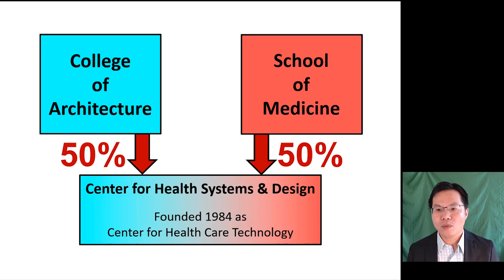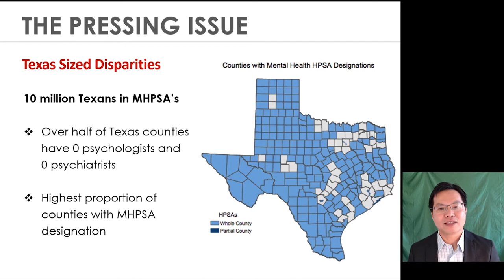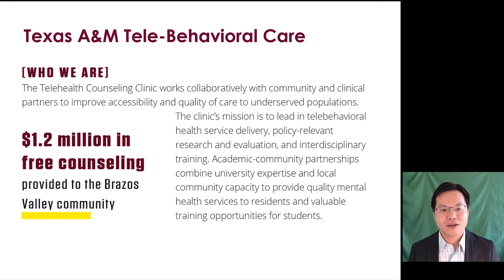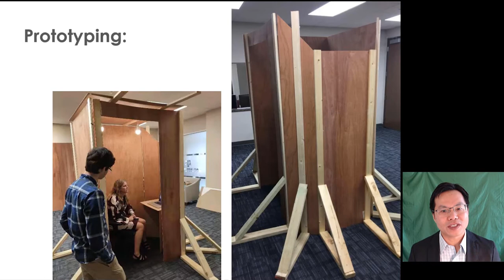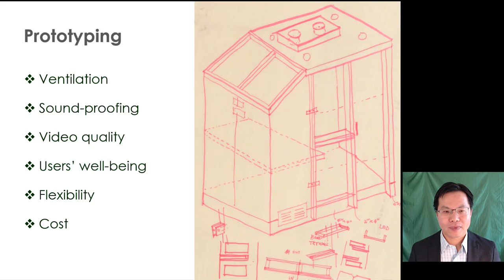Design-Research-Build: The Unlikely Recipe for a Healthy, Happy Telehealth Clinic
Zhipeng Lu, assistant professor, Department of Architecture, presents research and innovation through interdisciplinary collaboration with the Texas A&M Health Science Center Telehealth Counseling Clinic (TCC). TCC has established the community-based model by working with communities to provide services in remote areas with no mental health professionals by using teleconferencing equipment. The College of Architecture and the Center for Health Systems & Designs are involved in the development of an open-office setting with telehealth booths. The collaboration started with a graduate architectural design studio and booths are currently under construction at the College of Architecture’s Automated Fabrication & Design Lab, located at the RELLIS Campus.

Co-authors include: Carly McCord, Ray Pentecost.

This talk is a part of the Natural Built Virtual '20, College of Architecture Research Symposium, Texas A&M University, College Station, Texas.